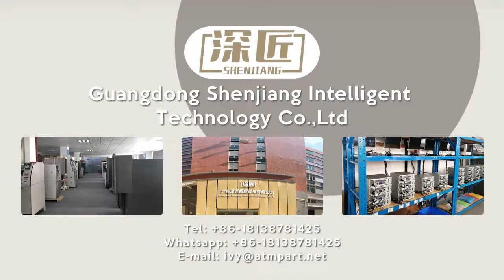ATM Parts NCR S2 Cassette Cash Currency Cassette in Stock 445-0756222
New Wholesale ATM Machine Parts S2 Cassette Cash Currency Cassette in Stock 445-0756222 / 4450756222.
Featuring both practical and stylish appearance, the product is one of the most required and essential mobile phone accessories in modern society.